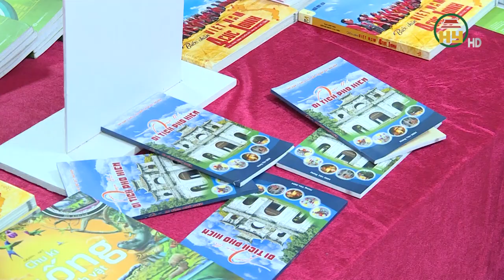Hưng Yên Khai mạc Hội Báo Xuân Giáp Thìn 2024